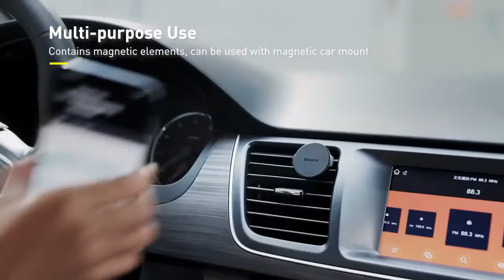Giá đỡ gắn lưng điện thoại Baseus Rails Phone Ring Xoay 360º - Hỗ trợ từ tính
Giá đỡ điện thoại BASEUS Rails Giá đỡ điện thoại từ tính có thể xoay 360 độ
Giải phóng bàn tay của bạn, hỗ trợ để xem video thoải mái hơn
Chứa các yếu tố từ tính, có thể được sử dụng với giá treo xe từ tính
Có thể xoay 360 °, điều chỉnh theo bất kỳ góc độ nào bạn muốn
Kích thước nhỏ và tiết kiệm không gian, có tính di động cao
Keo chất lượng 3-5kg chịu lực, dính siêu chắc

Thông số kỹ thuật:

Thương hiệu: Baseus
Tên: Đế / giá đỡ nhẫn điện thoại Baseus Rails
Quy trình: ép khuôn
Chất liệu: Hợp kim kẽm
Trọng lượng: khoảng 33g
Các kiểu máy áp dụng: Điện thoại 5,4 inch trở lên, iPad Mini 6
Gói bao gồm:

1 x Đế chuông điện thoại
1 x Hướng dẫn sử dụng tiếng Anh và tiếng Trung
Các mặt hàng khác không bao gồm
💖Cảm ơn quý khách đã quan tâm và sử dụng các sản phẩm do SmartOnes phân phối
💯Chúng tôi cam kết đem đến cho khách hàng những sản phẩm chính hãng  với giá thành hợp lý
✅Cam kết Sản phẩm chính hãng Baseus. Phát hiện hàng nhái đền bù 10 lần giá trị đơn hàng
🔰Chế độ bảo hành : Bảo hành 1 đổi 1
- Phụ kiện điện thoại gồm Cáp, Sạc, Sạc Không Dây, Tẩu sạc : 12 tháng
- Pin dự phòng : 12 tháng
- Phụ kiện máy tính : 12 tháng
- Tai nghe và phụ kiện âm thanh : 06 tháng
- Đồ gia dụng : 06 tháng

🔰Miễn phí đổi trả trong 07 ngày đầu tiên với lỗi sản phẩm do nhà sản xuất.

PHỤ KIỆN SMARTONES
🚦ADD 1 : 115 ĐƯỜNG ĐỊNH CÔNG, HN
🚦ADD2 : S106 KHU ĐÔ THỊ VINHOMES SMART CITY , Q. NAM TỪ LIÊM, HN